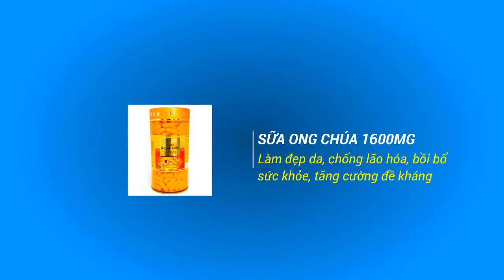Sữa ong chúa royal jelly 1600mg Golden Health Úc 365 viên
Sữa ong chúa royal jelly 1600mg hỗ trợ làm đẹp da, chống lão hóa da, bồi bổ sức khỏe, tăng cường sức đề kháng.